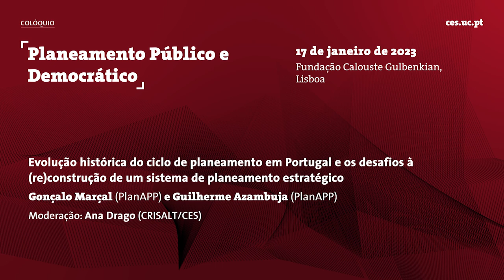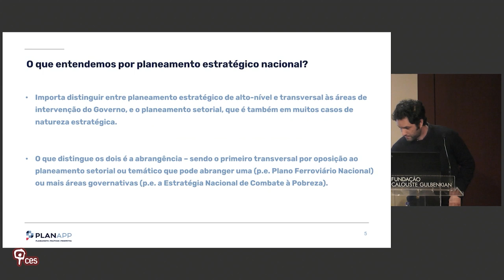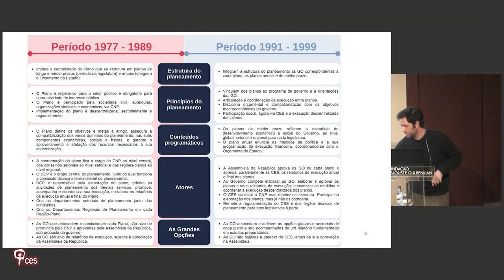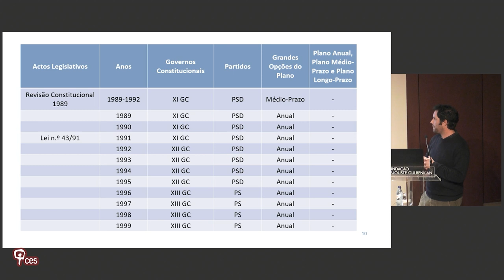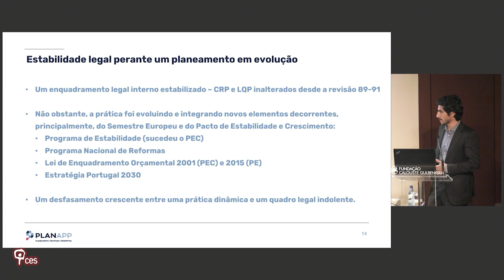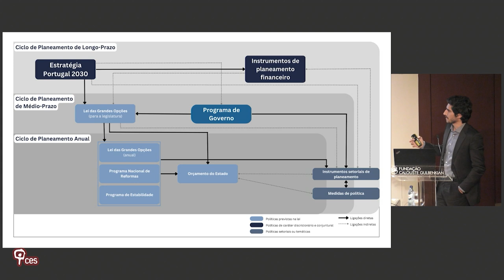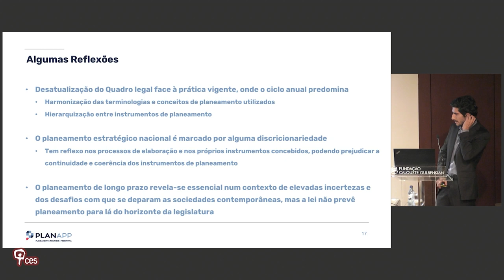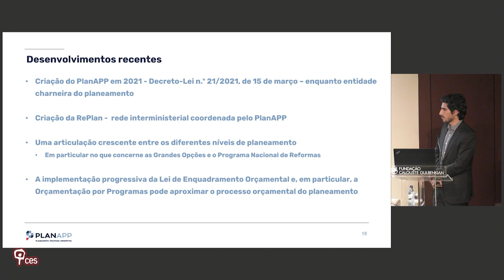Evolução histórica do ciclo de planeamento em Portugal e os desafios à (re)construção de um...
Título: "Evolução histórica do ciclo de planeamento em Portugal e os desafios à (re)construção de um sistema de planeamento estratégico"

O colóquio Planeamento Público e Democrático foi precedido de uma chamada para apresentação de comunicações. Comunicação selecionada enquadrada no painel «Planeamento - modelos e desafios».